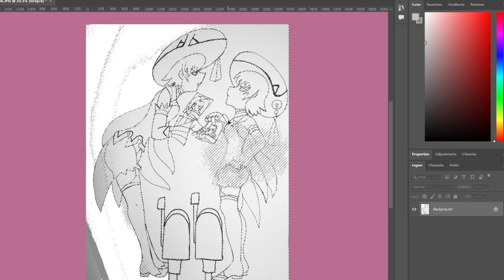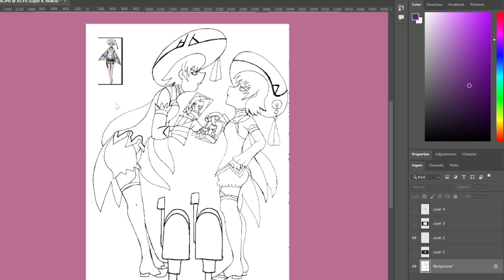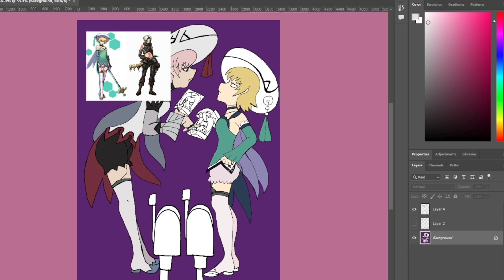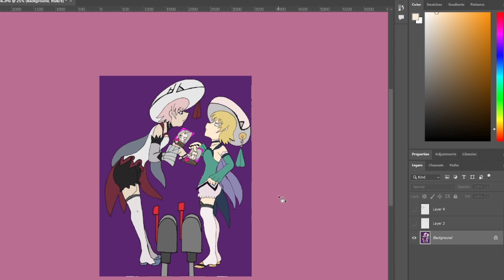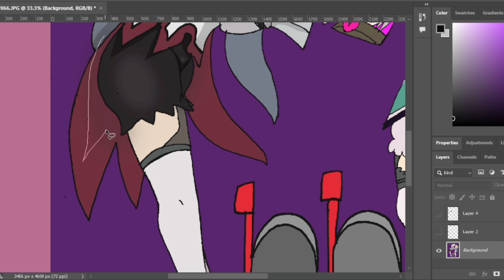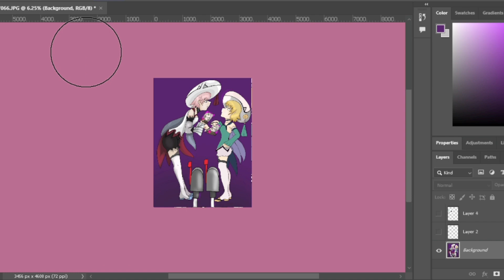Atoli and Shino - A dangerous Encounter - .HACK//GU Fanart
Atoli stole Shino's look and now she is after her boyfriend. It is classical imposter syndrome 101. Better run Shino.